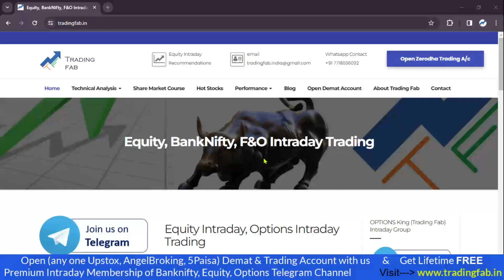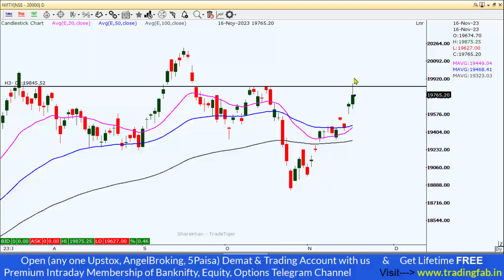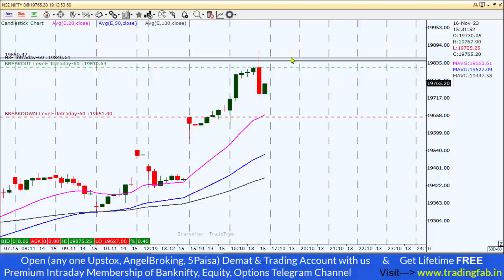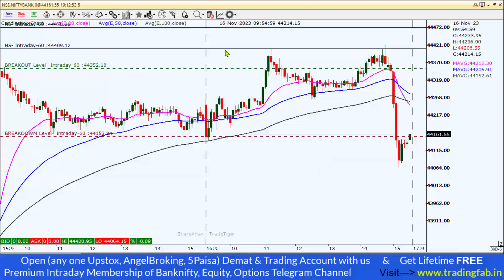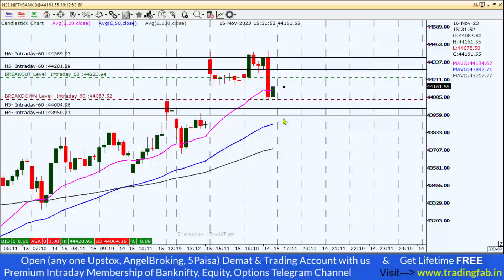Nifty and Banknifty Intraday Levels 17-11-23 19850 Resistance Tomorrow Trading Plan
🔥 MEGA Offer : " ZERODHA " , ANGEL BROKING, " UPSTOX " , 5Paisa     OPEN any one of the below Trading & Demat account under our Partner Referral ID & Get Lifetime Free INTRADAY Premium Membership of Cash market, Stock Options and Banknfity Options. (Based on Technical analysis study)

nifty 50
sgx nifty
nifty today
nse nifty
sgx nifty live
nifty live
nifty 50 share price
nifty index
nifty chart
nifty future